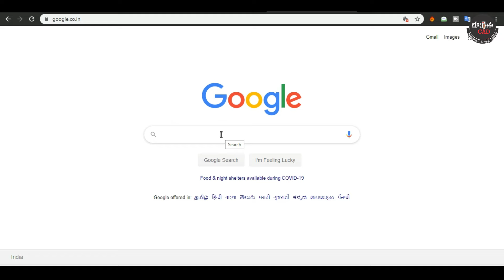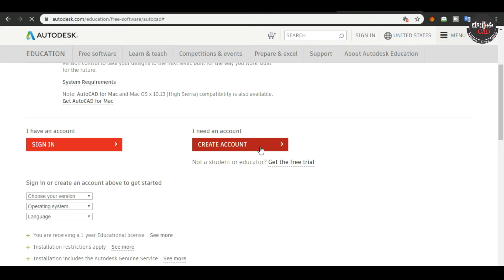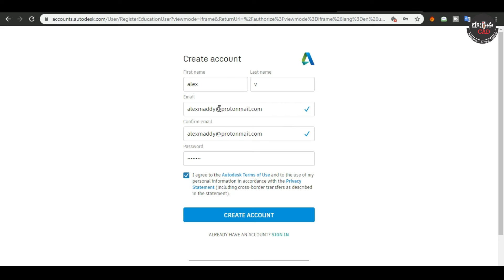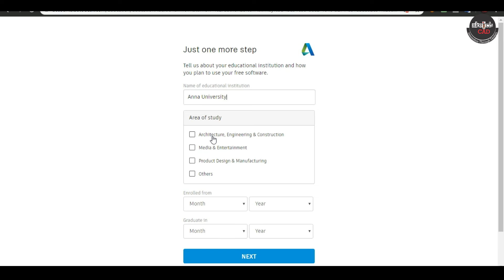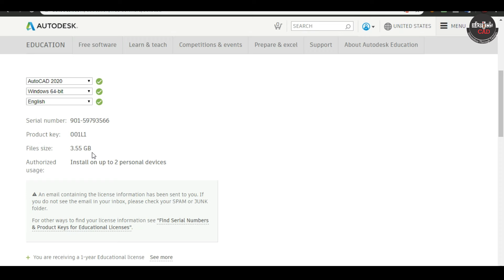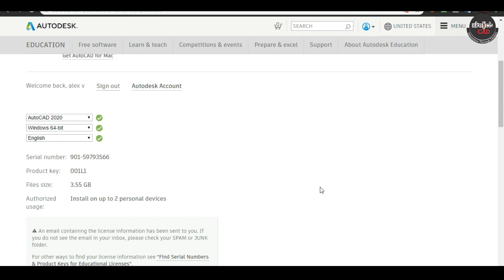Autocad student version download 2021 in tamil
AutoCAD course content
Totally 47 chapters
Totally 3 hours
2D to 3D
Draw tools
modify tools
annotation
parametric
layers
Insert & Xref
3d modeling

Autocad is free software for students upto 3years